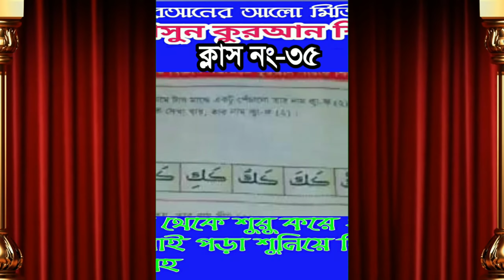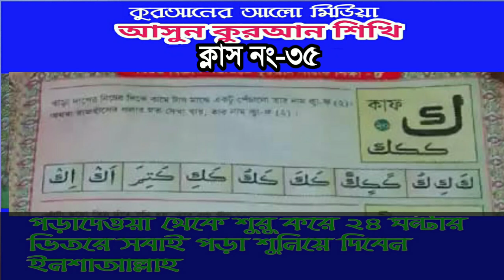৩৫ নং ক্লাস ‌। আসুন কুরআন শিখি।